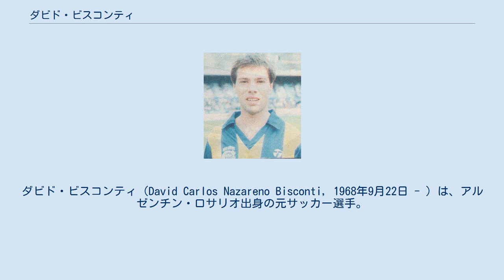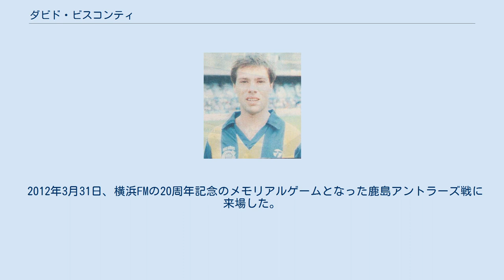ダビド・ビスコンティ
CAヒムナシア・イ・エスグリマ・デ・フフイの選手
ダビド・ビスコンティ（David Carlos Nazareno Bisconti, 1968年9月22日 - ）は、アルゼンチン・ロサリオ出身の元サッカー選手。
ポジションは攻撃的ミッドフィールダー、フォワード。
愛称はダビ。
 CAロサリオ・セントラル時代はアルゼンチンリーグで得点王を獲得。
アルゼンチン代表にも選出され、10番を背負った経験を持つ。
 1993年、横浜マリノスに加入し、攻撃的MFとして3年に渡り活躍。
ラモン・ディアス在籍時はアシストの役割を担った1993年のJリーグ開幕戦となったヴェルディ川崎戦では先発フル出場した5月19日、第2節ガンバ大阪戦での決勝ゴールがJリーグ初ゴールとなった。
1995年にはjリーグ得点ランキング3位の27得点をマークし、サントリーシリーズ優勝に貢献、同年のJリーグチャンピオンシップ、ヴェルディ川崎戦の1stレグでは決勝ゴールを決め、年間優勝に大きく貢献した。
 1996年に退団し、チリ、アルゼンチンなどのクラブで活躍。
2000年再来日し、アビスパ福岡、サガン鳥栖でプレーした。
福岡時代、2000年11月18日第13節市原戦でハットトリックを達成した。
Jリーグでは通算138試合62ゴールの成績を残し、2003年帰国した。
 2012年3月31日、横浜FMの20周年記念のメモリアルゲームとなった鹿島アントラーズ戦に来場した。